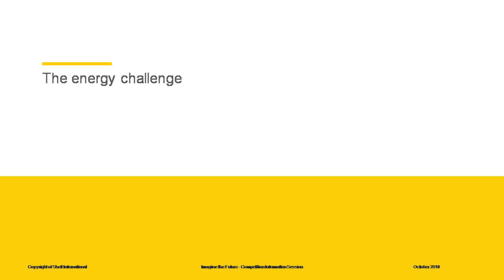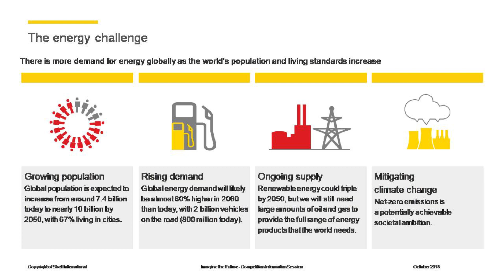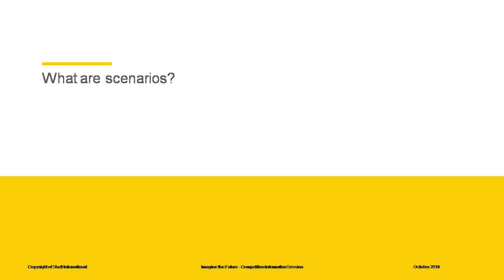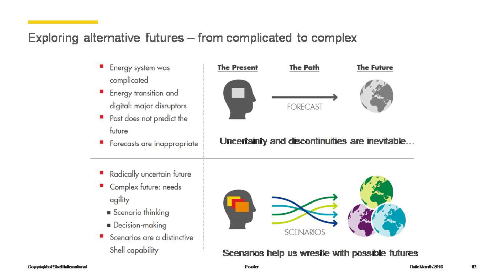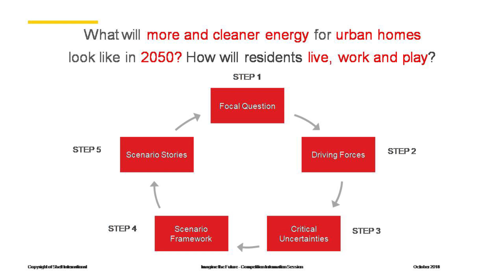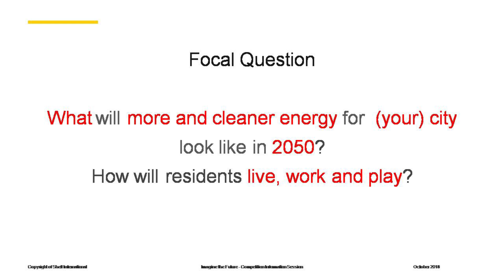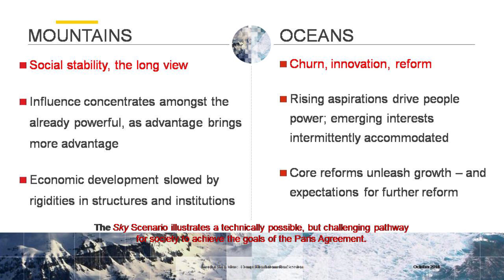Shell Imagine the Future Competition 2018-2019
This is a recap of the info sessions provided by Shell for the Imagine the Future competition 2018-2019. View this to understand how to come up with an idea for a sustainable future with cleaner energy. How can we change the way we live, work, and play?